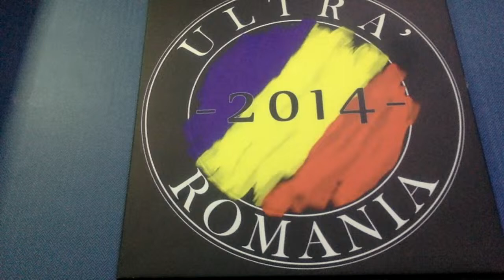Ultras Hub Live #216 Sa porneasca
COMUNITATEA CARITABILA ULTRAS FOR HUMANITY

Toate drepturile sunt rezervate. Orice upload neautorizat al acestui videoclip este ilegal si poate fi oricand raportat la Youtube.